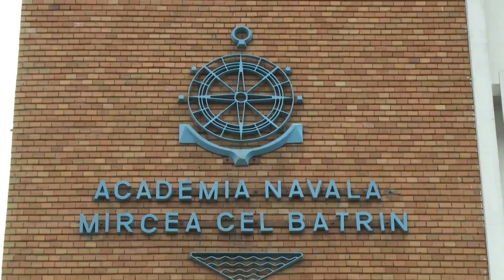145 de ani de activitate